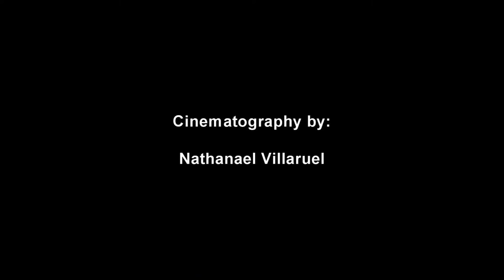Mary Jane (Trailer Project)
Our trailer project in ELECT 6 entitled "MARY JANE" directed by Camille Anonuevo.